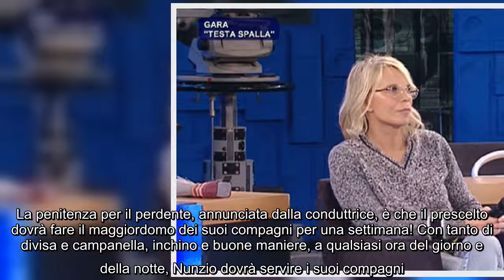La conduttrice di Amici sorprende gli allievi: grandi premi nel talent In queste ultime puntate che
La conduttrice di Amici sorprende gli allievi: grandi premi nel talent In queste ultime puntate che restano di Amici, prima della fine del programma,